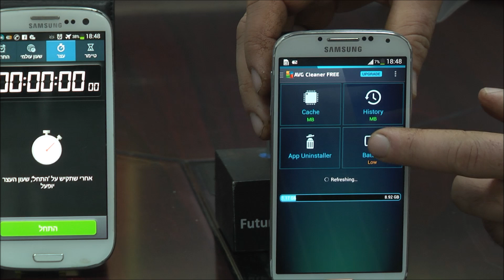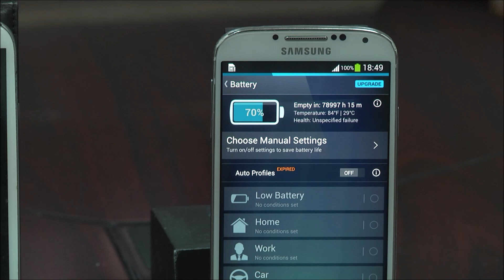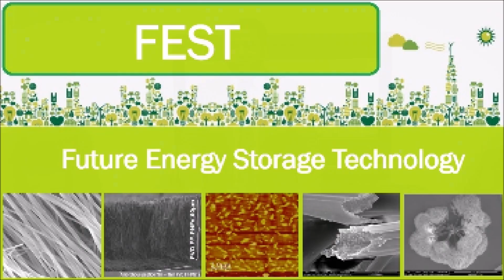FEST demonstration Future Energy Storage Technology 14.1.2015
We have the technology, the physics  and the team needed to develop effective nanotechnology based storage devices - a truly disruptive technology.
FEST’s profit potential is phenomenal – going into the trillions of dollars. Nanotechnology-based energy storage devices are a secure investment. Many well-known investors are eager to share in the future of this exciting new product, and are eager to get a look at the technology at the Israel Clean Tech Summit at the end of January this month.